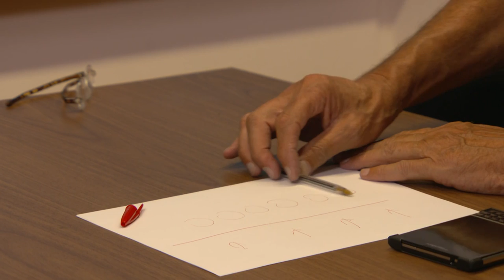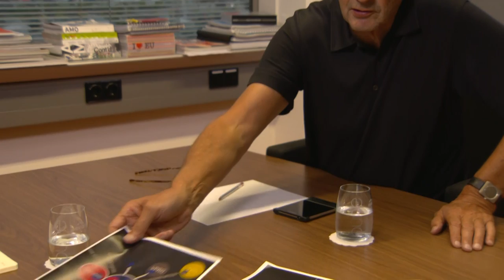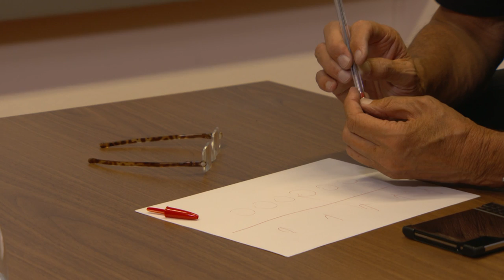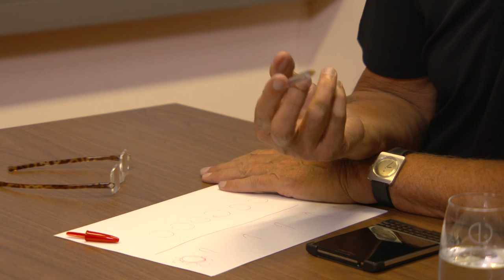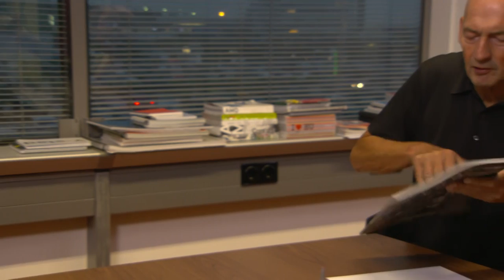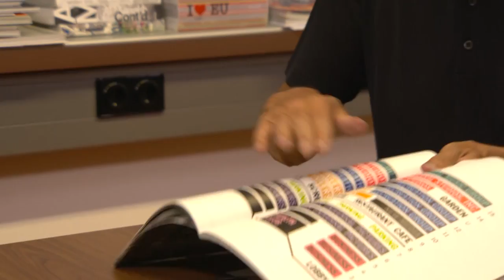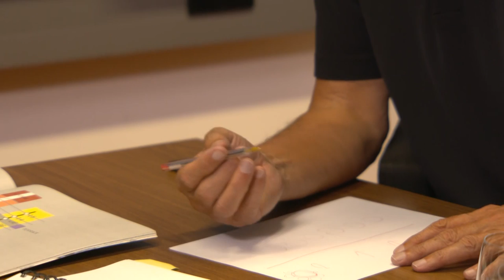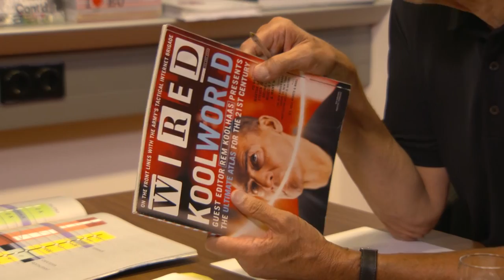Rem Koolhaas in conversation with Giovanna Borasi and Mirko Zardini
Rem Koolhaas speaks with Giovanna Borasi and Mirko Zardini about OMA and AMO.

Rem Koolhaas en conversation avec Giovanna Borasi et Mirko Zardini au sujet d'OMA et d'AMO.